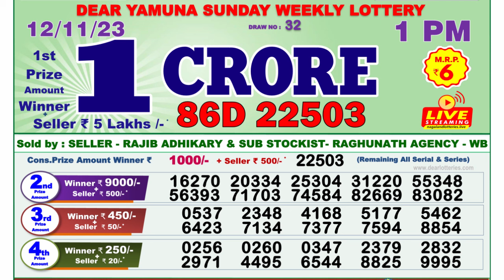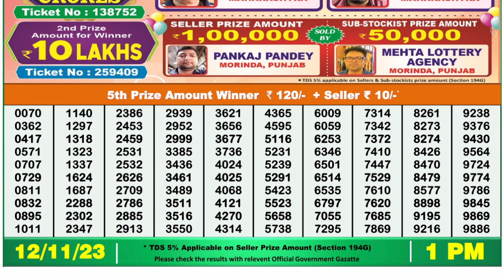🔴Dear Lottery Sambad Live 1pm today 12.11.23 Nagaland State Lottery Result